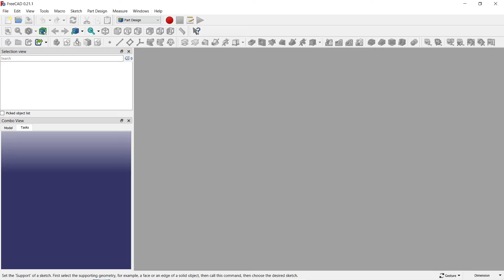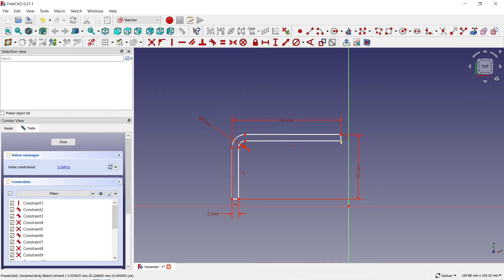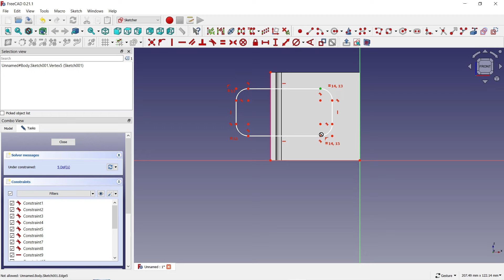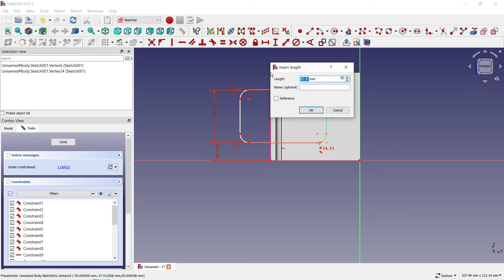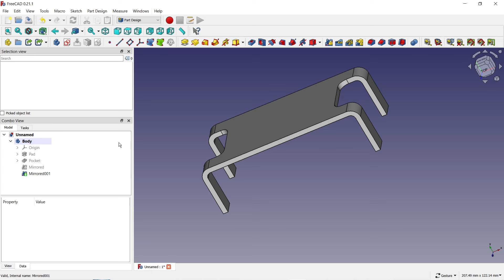FreeCAD version 0 21 1 part #56 2024 How to 3D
Welcome.
In today's video I will show you in software FreeCAD version 0.21.1. how to 3D model
In this video, I solved another 3D part that can resemble a bent sheet metal. At the beginning, I created a simple shape in the shape of "L" in "Part design". I used create polyline and switched the arc parts by repeatedly pressing the "M" key. I entered the necessary dimensions and connections, I closed the sketch and created 3D with the "Pad" function I used the "Pocked" model to remove a new design from 3D and "Mirrored" to mirror our 3D.

Vitajte
V tomto videu som riesil dalsiu 3D suciastku ktora sa moze podobat ohnutemu plechu. Na zaciatok som v "Part design" vytvoril jednoduchy tvar v tvare "L" .pouzival som create polyline a oblukove casti som prepol opakovanym stlacenim klavesy "M" Zadal som potrebne rozmery a vazby, skicu som uzavrel a funkciou "Pad" som vytvoril 3D model "Pocked" som pouzil na odobratie noveho nacrtu z 3D a "Mirrored" na zrkadlenie nasho 3D.
Ďakujem za sledovanie videa.
Prajem vám pekný deň.